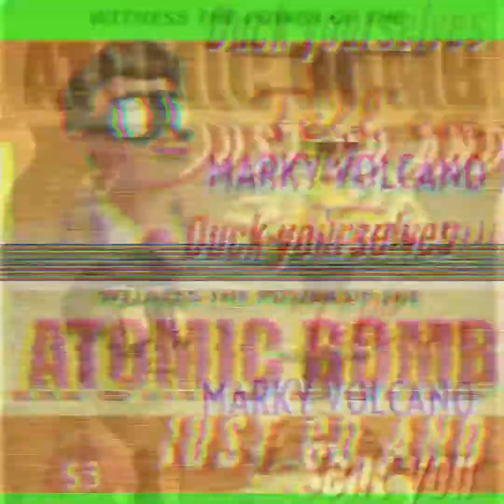Just go and duck yourselves